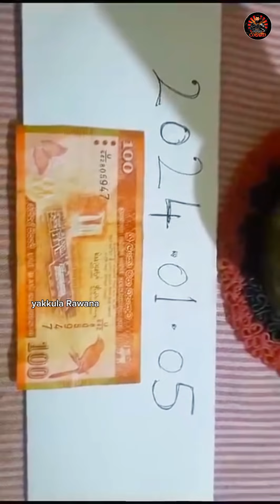පිළිමයක් විකුණන්න යයි වැඩ වරදින ලකුණු | review antique - Yakkula Rawana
🤜Yakkula Rawana🤛
Hello friends😍

👉 includes
1 නිධාන
2 අභිරහස් ගුහාව
3 ශ්‍රී ලංකාවේ ඉතිහාසය

- Like කරන්න,
- Share කරන්න,
-Comment කරන්න.
     Thanks💖👍🙏